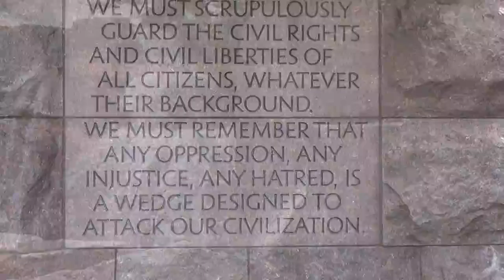Private Family Washington, D.C. Trolley Tour & Lunch